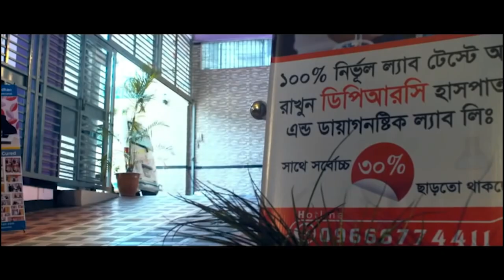Hip Joint Pain, AVN । প্রায় পঙ্গু হয়ে যাওয়া রোগী সুস্থ হয়ে বাড়ি ফিরে যাচ্ছে । PLID, AS, SPA, PID